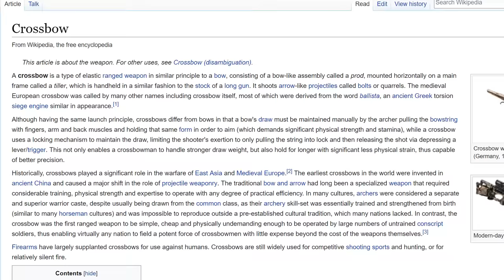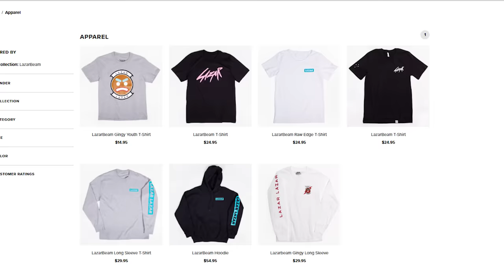this weapon isnt fair